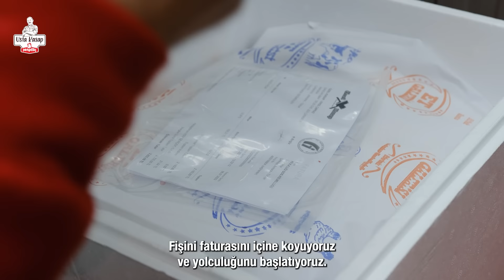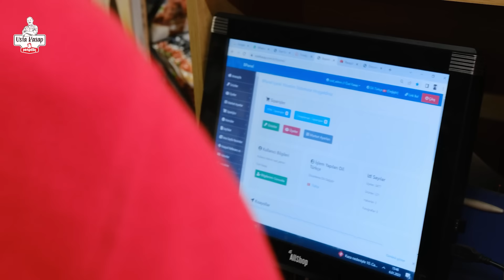Kuru dinlendirmede dikkat edilmesi gerekenler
Nasılyapılır ? serimizin yeni bölümü Usta Kasap Erol Çapraz’ın anlatımıyla sizleri bekliyor. Keyifli seyirler.